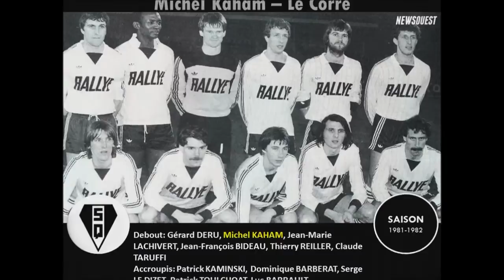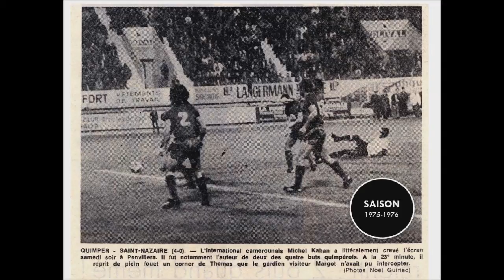MICHEL KAHAM : La légende du Stade Quimpérois (1975-1982)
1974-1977, 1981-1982, quatre années marquées sur le couloir droit, à Penvillers, par les déboulées d'un latéral d'exception, le Camerounais de Bafang, Michel Kaham. Le public de Penvillers avait fait de ce joueur, son chouchou, haranguant par des Mich' Du, toutes ces interceptions et montées rageuses. Le Stade Quimpérois brillait alors en D2. Un temps révolu depuis 25 ans. Toute une jeunesse, qui a grandi, sur Quimper dans les années 90 et 2000 n'a pas connu cet extraordinaire aventure du Stade Quimpérois, qui défendait fièrement les couleurs de la ville au plus haut niveau national.